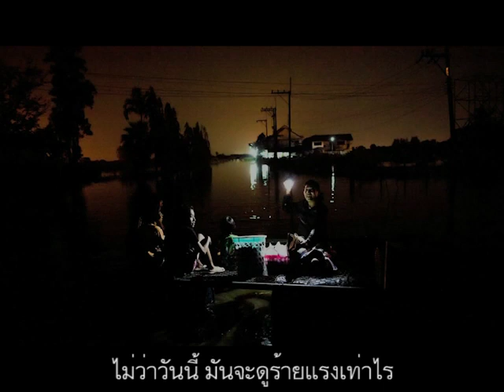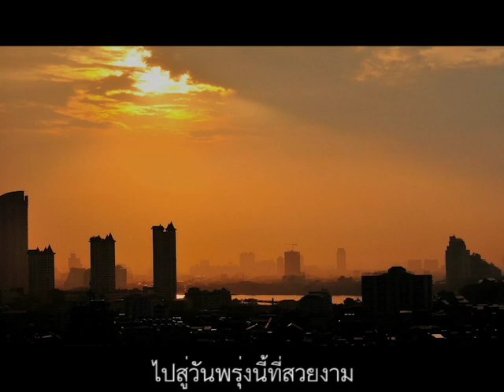พรุ่งนี้ - Muzu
แม้น้ำจะท่วมแค่ไหน เราจะผ่านไป ด้วยน้ำใจ
วันที่น้าแห้งหมดไป น้ำใจ ไม่เคยแห้งตาม

เพลงให้กำลังใจทุกชีวิตบนผืนดินไทย โดย [G&G]
เราทำทุกอย่างกันในวันที่ทีมงานแทบทุกคน อยู่ในภาวะผู้ประสบภัย ทั้งช่วงเริ่มต้น และช่วงหนักหน่วง

อยากให้ทุกๆคนที่ได้ฟังเพลงนี้
มีสติ และกำลังใจมากขึ้น อีกสักนิดก็ยังดี

ขอให้โชคดีครับ :)

ขอบคุณภาพประกอบจาก